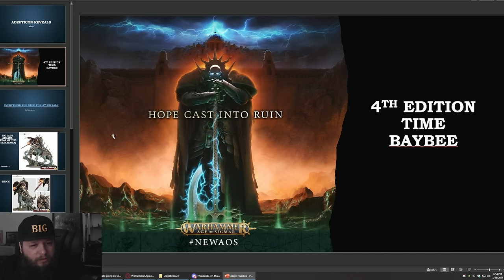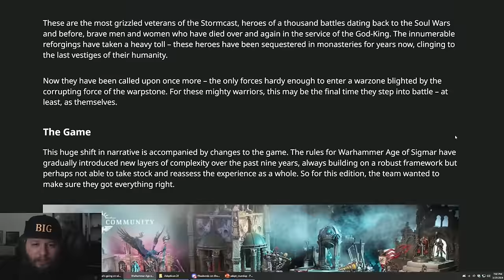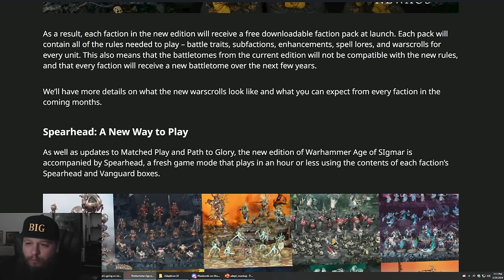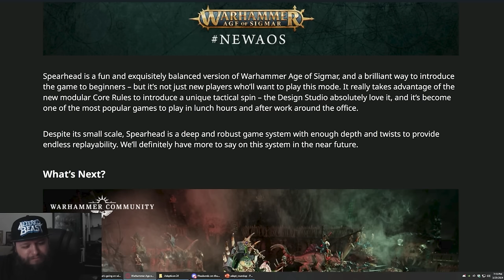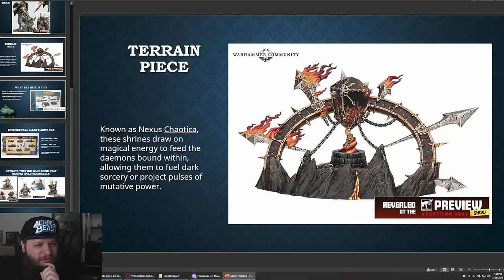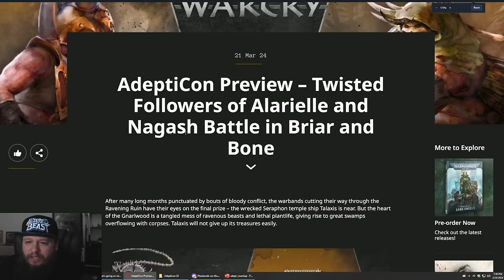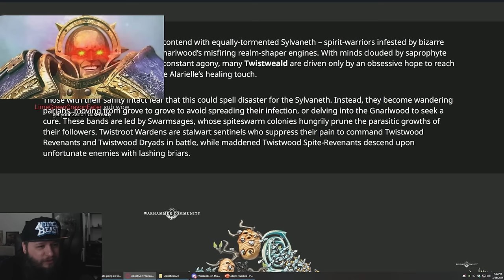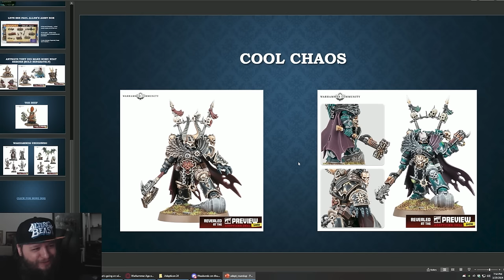4th Edition Revealed! Adepticon Recap Show Heywoah Reacts